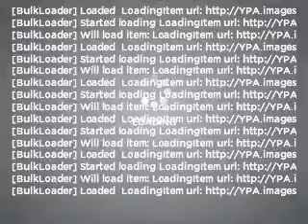2003 Nissan Xterra - Norcross Ga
Year: 2003
Make: Nissan
Model: Xterra
Trim: XE
Engine: 3.3 liter 6 cylinder 12 valve
Transmission: 5-Speed Manual
Color: Pewter
Mileage: 86737
Address:
1996 Indian Trail Lilvurn Road